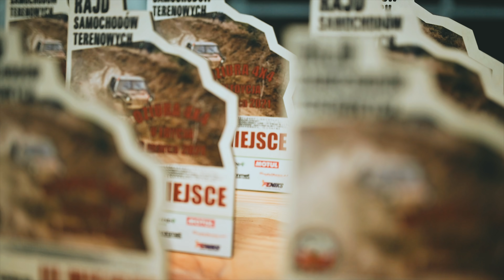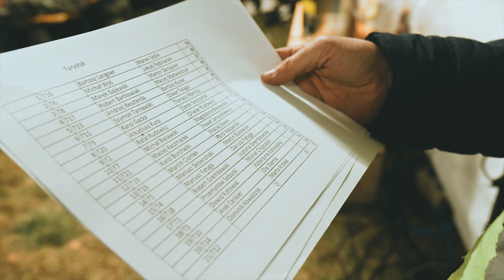💥DZIURA 4x4 💥2021 / RAJD TERENOWY / Pierwsza relacja z Rajdu / OFF ROAD fotofeiloffroad / 4K NIKON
Film przedstawia pierwsza skróconą relacje z Rajdu, z tego rajdu powstanie jeszcze długggiiiii film, i obiecuje że nie będziecie się nudzić oglądając go !

grupa na fb poświęcona Naszemu kanałowi, planowanym spotkaniom i nagraniom

lukasz_fotofeil_offroad
eva_ot

Nakręcone :
Nikon z6 + 24-70/4 S